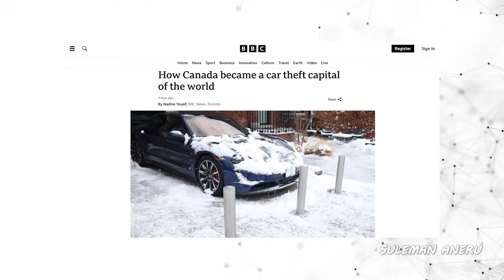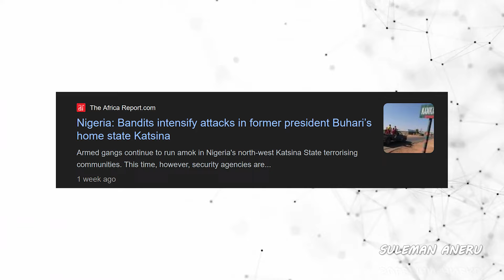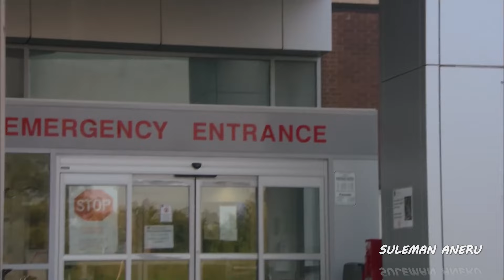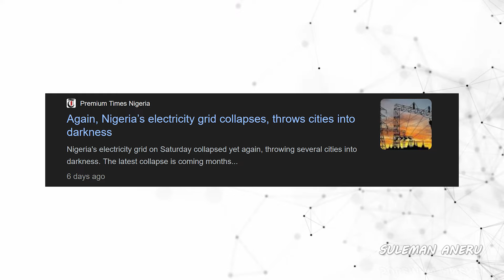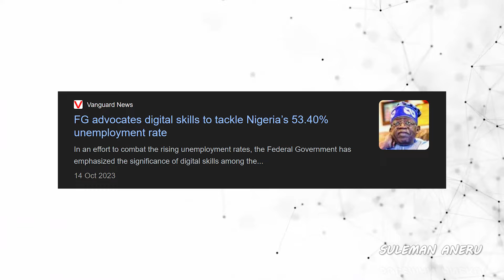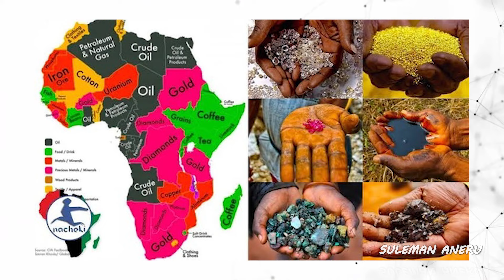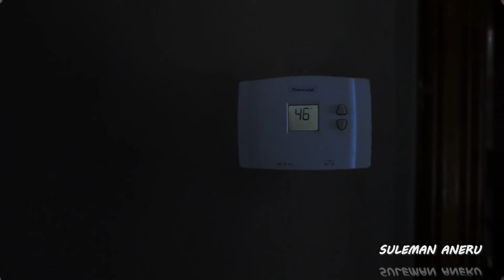I Compared CANADA And NIGERIA To Know Which Country Is Better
CANADA vs NIGERIA? What's the BEST Country for YOU? Canada is one of the best countries to live in the word but how does it compare to Nigeria? It may be shocking to many that Canada is not so better than Nigeria. So, which country is really better between Nigeria and Canada for families to live and work in 2024?

How is the economy of Canada? Is it safe to live in Canada? How is the weather in Canada and how is the weather in Nigeria? Can you get good food in Canada? Are Nigeria Doctors better than Canada? How about permanent residents and citizens? Which country is the best in the world? These and many more questions are what this video answers.

Canada vs Nigeria Comparison: Which Country Is Better To Live?

Chapters:
0:00 Indians, Chinese, Filipinos and Nigerians Love immigration To Canada
0:43 Ranking Canada And Nigeria On A Scale Of 1 To 10
1:18 Point 1: Is Canada Safe: Is Nigeria A Safe Country?
2:37 Point 2: How is health care in Canada? Is Health care good in Nigeria?
4:31 Point 3: Is Canada A developed country? Bad Infrastructure in Nigeria
6:08 Point 4: Cost of Labour and Rate of unemployment in Canada and Nigeria
7:12 Point 5: Cost of Living in Canada and Nigeria. Is it expensive?
9:34 Point 6: Leadership and governance in canada vs nigeria
11:10 Point 7: Social Life In Canada vs Social Life in Nigeria
13:05 Point 8: How is weather in Canada? Good or Bad?
14:34 Point 9: Is there good food in Canada or the food in Nigeria is better
16:00 Point 10: Is Canada passport strong or weak? How about Nigeria passport?
17:19 Verdict: Canada is Better than Nigeria
18:17 Conclusions